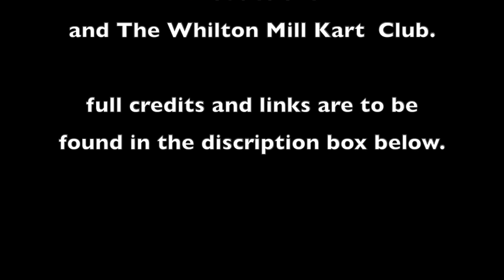Whilton Mill Round 3 Junior X30 Final 24 March 2019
Whilton Mill Kart Club  , Round 3 , Main Final , Junior X30
24 March 2019.

Kart Chassis : MadCroc
Team : MadCroc Promotions UK

Engine : Iame X30
Engine Tuners :

Please Note…….

 The full unedited video is available on
Over 6 hours of owner driver kart racing from the
 Whilton Mill Kart Club Round 2  held on the
24 March 2019

Whilton Kart Club Media Links

Race Commentary :

Howard Mitchell from Double Dash Motorsport Media